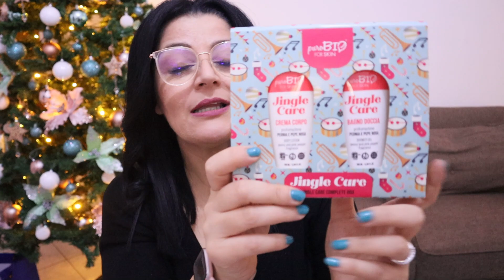I miei regali di natale- What I got for Xmas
Ti piacciono i miei contenuti? Se vuoi sostenere economicamente il mio canale hai tre modi per farlo:
2 Acquistare i miei prodotti digitali su Etsy
3Acquistare i prodotti che ti consiglio nei video dalla mia vetrina Amazon